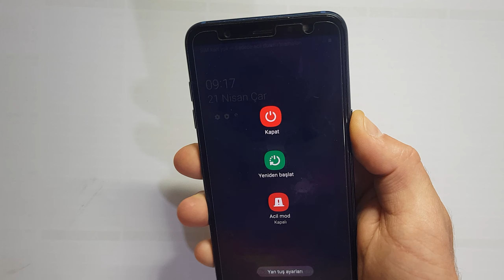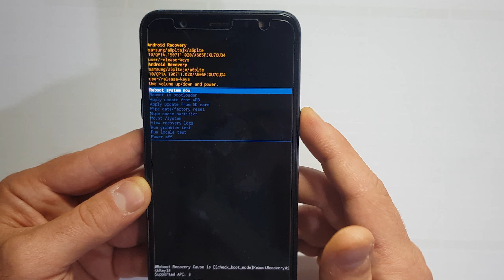Samsung Galaxy A6 Format Nasıl Atılır, Hard Reset Atma